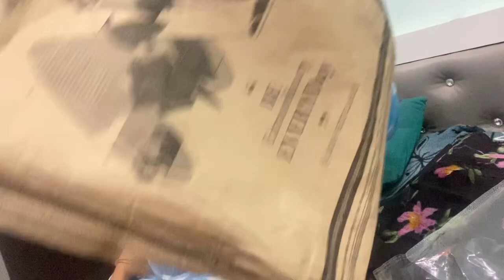Gift Kya Kya mile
Sab ko hai mere pasand ka kyal
Gift dekh ke maja hi aa gta